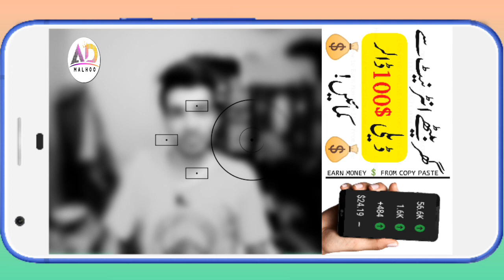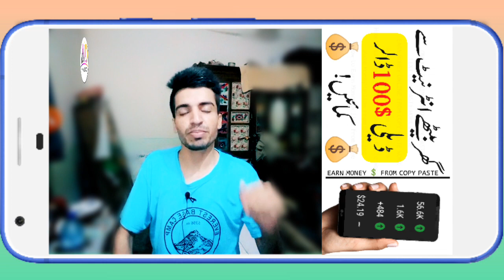How To Earn Money Online from Home Copy Paste Work 💰💰💰 Blogger Earn100$Daily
How To Earn Money Online from Home Copy Paste Work 💰💰💰 Earn money Online from Blogger Earn100$Daily

how to Earn money Online From Blogger